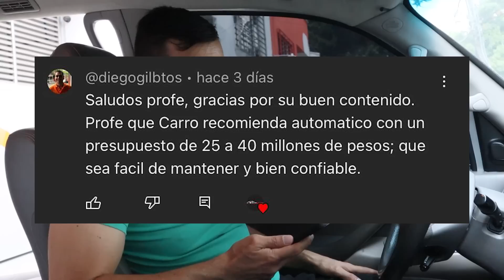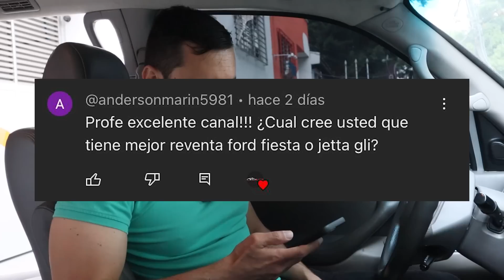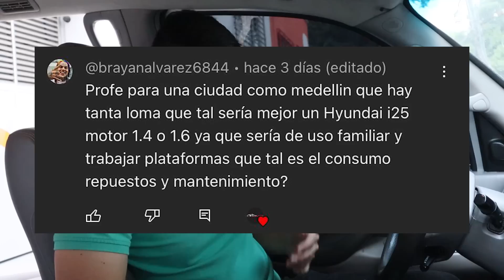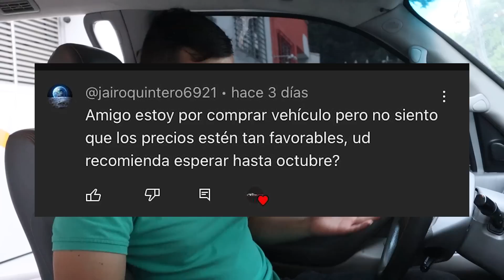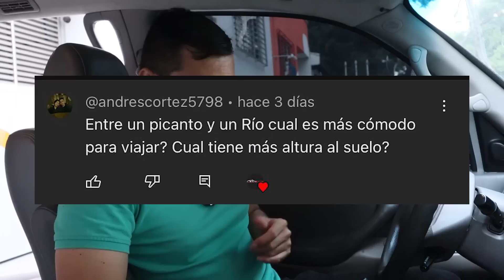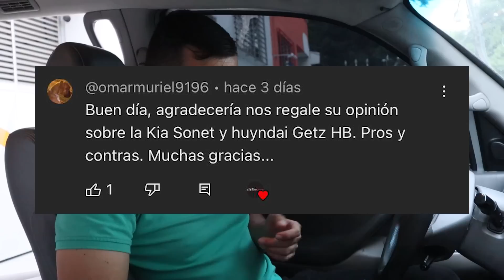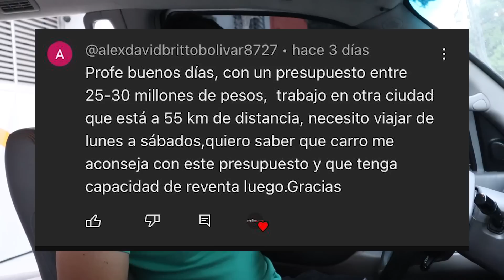🔥VALE LA PENA COMPRAR AUTO YA Ó ESPERAR HASTA OCTUBRE QUE BAJEN MÁS?🔥AutoLatino🔥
usados
autos usados
carros usados
automoviles baratos
automoviles economicos